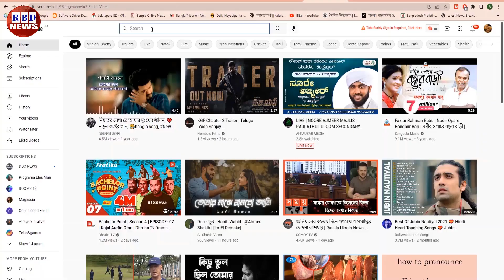গুরুত্বপূর্ণ আন্তর্জাতিক সংবাদ | ২১ নভেম্বর ২২। latest bbc news | antorjatik sambad | RBD NEWS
দখলদার ইসরায়েলের দিন শেষ | ভয়ঙ্কর প্রতিশোধ নিচ্ছে ফিলিস্তিন

News Headline.

keyword.
bd news,
bdnews24 bangla,
bangladesh newspapers,
bangla news,
all bangla newspaper,
bdnews24,
আন্তর্জাতিক সংবাদ,
বিশ্ব সংবাদ,
ইরান,
তুরস্ক,
যুক্তরাষ্ট্র,
RBD News,
আজকের আন্তর্জাতিক সংবাদ,
international news,
আন্তর্জাতিক খবর,
আন্তর্জাতিক সংবাদ today,
সংবাদ আন্তর্জাতিক,
world news bangla,
ইরান আমেরিকা,
পাকিস্থান,
ভারত,
ইরানের আন্তর্জাতিক সংবাদ,
আন্তর্জাতিক ডেস্ক,
আন্তর্জাতিক খবর,
bbc news
news 24,
bd newspaper,
breking news today,
viral news,
top news bd,
hot news,
bangladesh,
probashi news,
probashider News,
RBD News,
bd youtube,
bd youtuber,
all news,
khobor,
bangladesh cricket,
interview,
Internetional News,

* ANTI-PIRACY WARNING *